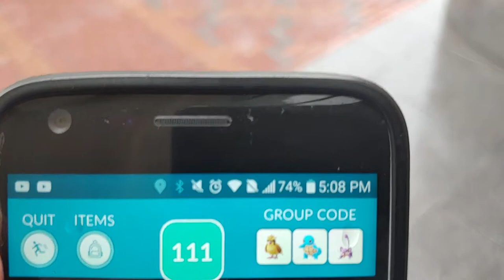SergDragon taking shelter from heavy rain and couldn't raid that day for shiny Mewtwo